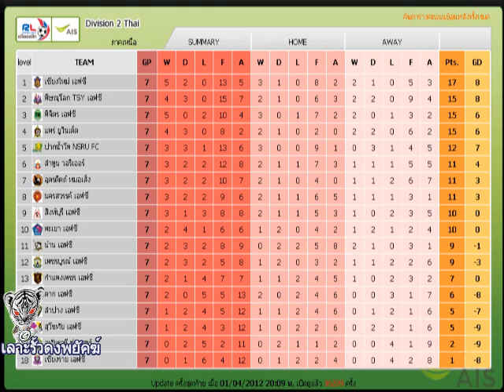เทปเลาะรั้วดงพยัคฆ์เจียงใหม่ 7